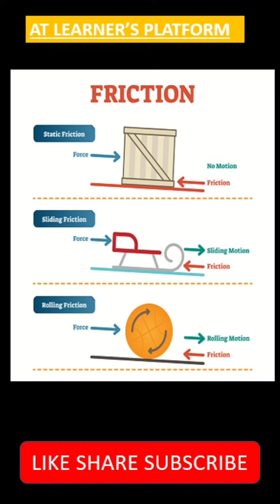static friction|Rolling friction|Sliding friction|Limiting friction#shorts